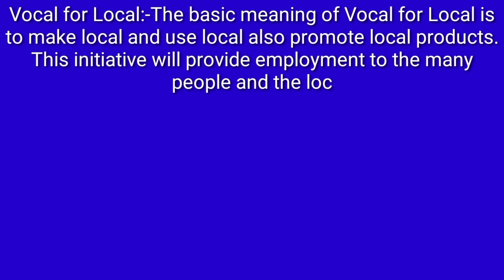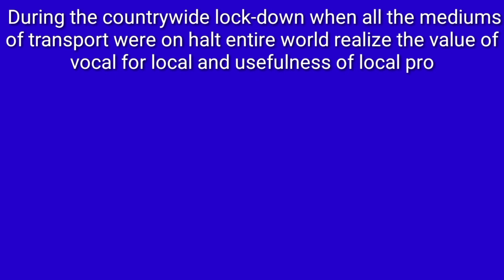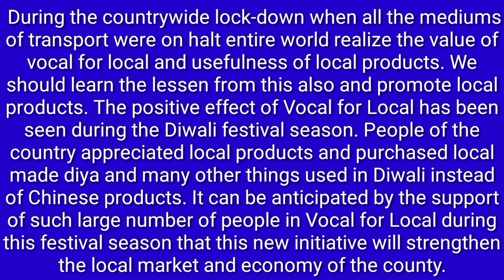Essay on vocal for local in English।